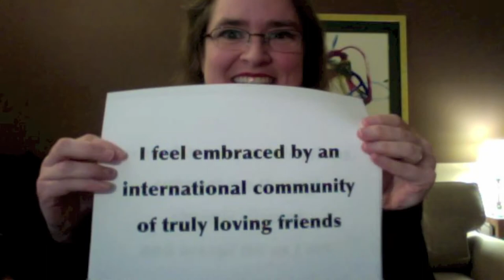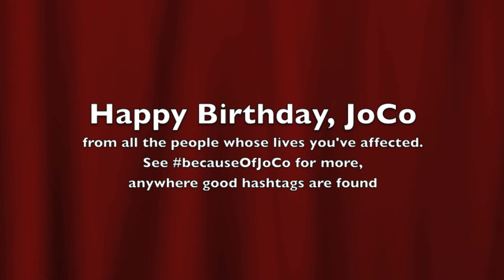Because of Jonathan Coulton...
Jonathan Coulton has had a huge influence on many of his fans' lives, so to celebrate JoCo Day 2013 (Jonathan Coulton's birthday), JoCo forum members made this video to show the ways in which he has affected our lives. If he has affected your life in a positive way, you could tweet/facebook/blog/YouTube about it with the [hash]tag becauseOfJoCo. If he has affected your life in a negative way, do something nice to compensate.

The music used in this video is mostly Monkey Shines, the theme song of the short-lived TV show of the same name starring Jonathan Coulton, Paul and Storm, Neil Gaiman, and a monkey butler named Brian Dennehy

The video also includes a clip of Dvořák's 9th symphony (a.k.a. 'New World') as released by DSOBerlin as part of their remix Dvořák competition. The full track is therefore 'New World Monkey', and it was mashed up by srdownie, Renee Camus, and me. It includes sound snippets from Jonathan Coulton's My Monkey:

and I'm Having a Party (which we sang our own version of in the very first JoCo Day video) :

The picture of JoCo revealing his secret identity as a rockstar was drawn by Len Peralta (whose life has undoubtably also been significantly influenced by JoCo), commissioned by me a few years ago for a video about Jonathan's inspiring transition from mild-mannered code monkey to internet superstar during Thing A Week

The people/monkeys of the Jonathan Coulton forums have been hastily slapping together collaborative JoCo Day videos at the last minute since 2009. Previous JoCo Day collaborative videos can be found

The discussion that led to this video can be found